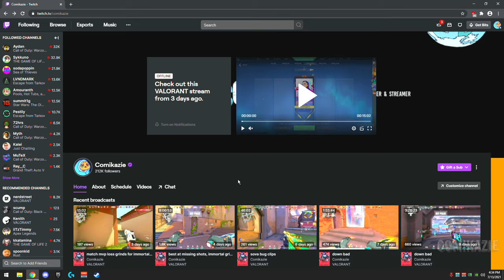random video lmao